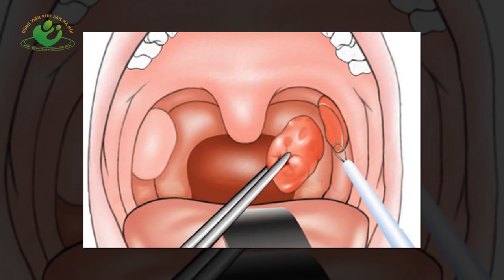Điều trị khi trẻ bị viêm Amidan